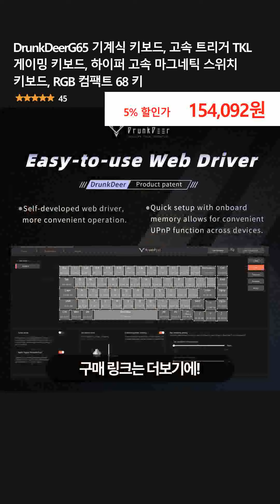DrunkDeerG65 기계식 키보드, 고속 트리거 TKL 게이밍 키보드, 하이퍼 고속 마그네틱 스위치 키보드, RGB 컴팩트 68 키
👉 구매링크